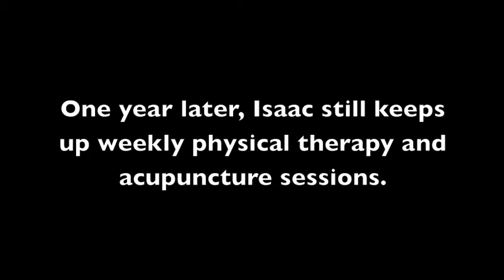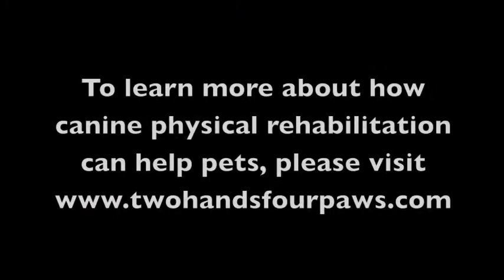Back in the Pack- Isaac's Recovery From Fibrocartilaginous Embolism (FCE)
A 5 year old English Pointer suffered a stroke-like event that rendered him paralyzed.  With intensive physical rehabilitation at Two Hands Four Paws, he learns to walk and play again.  Grab the tissues- Happy Tears!